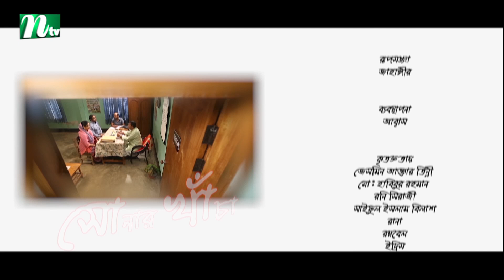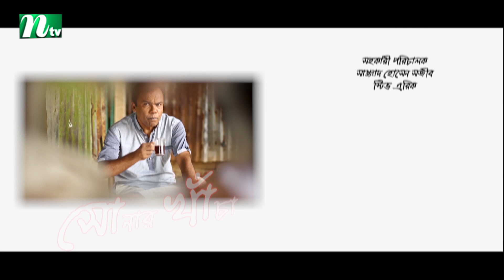Sonar Kacha | সোনার খাঁচা | EP 97 | Chanchal Chowdhury | Tanzika | Nabila | NTV Drama Serial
NTV Popular Drama Serial | Sonar Kacha | In Bengali: সোনার খাঁচা | Episode 97 | Chanchal Chowdhury | Tanzika Amin | Nabila Islam | AL Monsur | Fazlur Rahman Babu | A.K.M Hasan | Shahnaz Khushi | Shanu | Arfan Ahmad | Sajib | Harun | Raza | Directed by Sagar Jahan | Produced by NTV | Country: Bangladesh 💙 Make sure to Subscribe to NTV NATOK and Turn the Notifications Bell 🔔 ON!

STARRING: Chanchal Chowdhury, Tanzika Amin, Nabila Islam, AL Monsur, Fazlur Rahman Babu, A.K.M Hasan, Shahnaz Khushi, Shanu | Arfan Ahmad, Sajib, Harun, Raza  and others.

কাহিনি সংক্ষেপ: তৃণমূলের সবচেয়ে প্রাচীন সেবাদানকারী প্রতিষ্ঠানের নাম ইউনিয়ন পরিষদ। মানুষ যে কোন প্রয়োজনে তাদের আশ্রয়স্থল ভাবে এই পরিষদকে। প্রতিবার নির্বাচন আসে-মানুষ স্বপ্ন দেখে তাদের ভাগ্যের পরিবর্তন হবে। অনেক স্বপ্ন নিয়ে জনসাধারন পরিষদেও নেতা নির্বাচিত করে। কিন্তু পরিষদের চেয়ারে বসে সবাই যেন বদলে যায়। অধরাই থেকে যায় মানুষের স্বপ্ন। তাই অনেকে পরিষদের ঐ ভবনটিকে সোনার খাঁচা বলে সম্বোধন করে। তাদের সব স্বপ্ন যেন সোনার খাঁচায় বন্দি-কেউ সে খাঁচা ভাঙতে পারে না। আমাদের প্রস্তাবিত নাটকের কাহিনী গড়ে ওঠবে উত্তরবঙ্গের প্রত্যন্ত অঞ্চলের একটি ইউনিয়ন পরিষদকে ঘিরে। প্রতিদিন বিভিন্ন শ্রেনী পেশার মানুষ সেখানে আসে। নানা রঙের মানুষ। ভিন্ন তাদের সমস্যা, প্রত্যাশা। এখানে যারা সেবাদানকারী আছেন; সেক্রেটারী, চৌকিদার, দফাদার, মেম্বার, মহিলা মেম্বার তাদের পরস্পরের সম্পর্ক দ্বন্দ্ব সংঘাত থেকে শুরু করে নানা টানাপোড়েনের কাহিনী কখনো হাস্যরসাত্মক আবার কখনো করুণ রসের মাধ্যমে তুলে ধরার চেষ্টা করা হবে এই গল্পে।